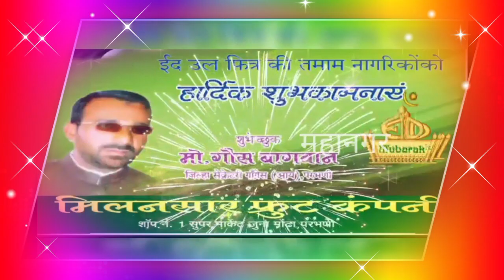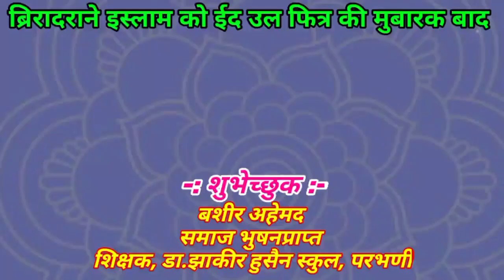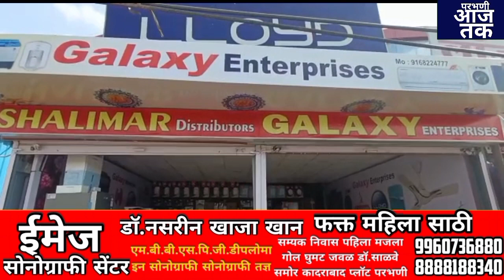Rabies free parbhani